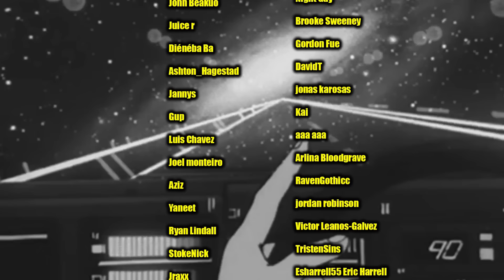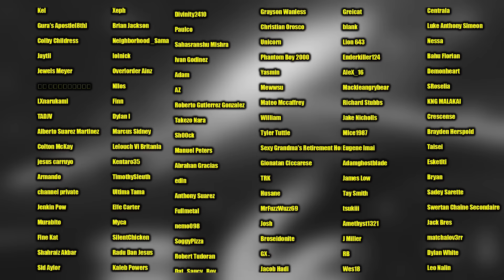TRY NOT TO SING OR DANCE (ANIME OPENINGS EDITION) 100% IMPOSSIBLE 😭